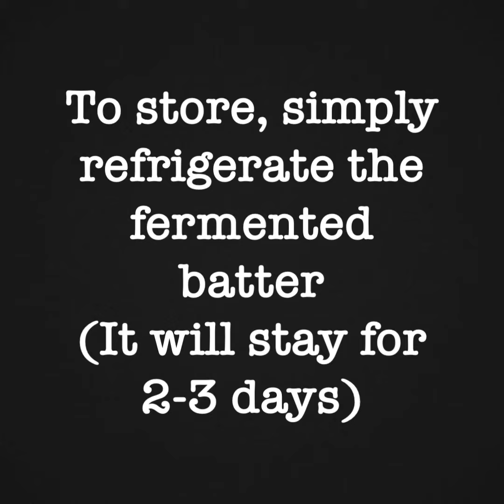Appams / rice pancakes / indian pancakes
Appams

Ingredients:

To grind:
Dosa rice - 2 cups (soaked for 4 hours)
Coconut – half (grated)
Cooked rice / flattened rice (soaked)
Water from 1 coconut

To mix later:
Sugar – 4-5 tsp for the batter
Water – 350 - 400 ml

To ferment:
Yeast 1 tsp
Lukewarm water - 150 ml (to ferment the yeast)
Sugar – 1 tsp for the yeast

Process
- Grind dosa rice, coconut and coconut water and soaked flattened rice (aval / chewda) with water. Make it into a very fine batter.
- Add yeast in some luke warm water (microwave room temperature water for 5-7 SECONDS ONLY)
(if the water is too hot then yeast will not ferment / if water is too cold yeast will not ferment)
- Leave it for 10 minutes to ferment
- Add this to the batter and mix well.
- Add salt and sugar to taste (Salt – around 1 tsp; sugar – 4-5 tsp)
- Mix well and keep aside to ferment for 2 hours
- Mix well after 2 hours
- Heat the pan, pour a spoon of batter and swirl the pan. Cover it for a minute in low flame till the centre is cooked (because that’s where the batter is concentrated)
- Take it out when it’s ready (I’ve used non-stick pan, hence there is no need to add oil.
- In case you are not using non stick pan then brush the oil occasionally.
- If you don’t have appam pan you can make it like dosa just pour the batter, DO NOT flatten it. Cover and cook till the top layer is cooked and the bottom layer is golden brown. DO NOT flip it.
- Enjoy these appams with Vegetable stew or our Meen pollichadhu recipe